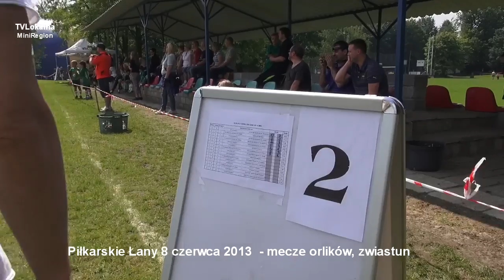Piłkarskie Łany Turniej Orlików 8 Czerwca 2013